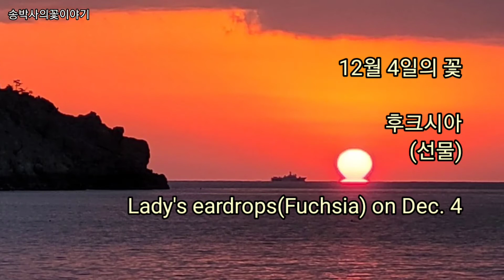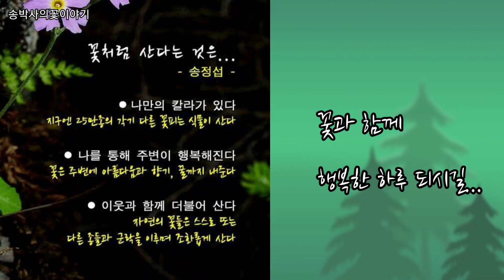@후크시아(12월4일의꽃) Lady's eardrops on Dec. 4